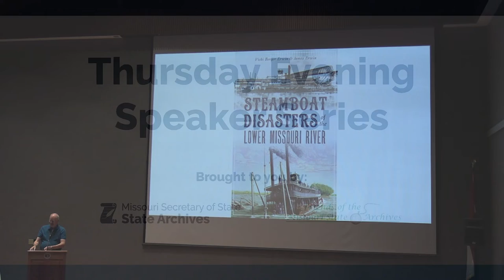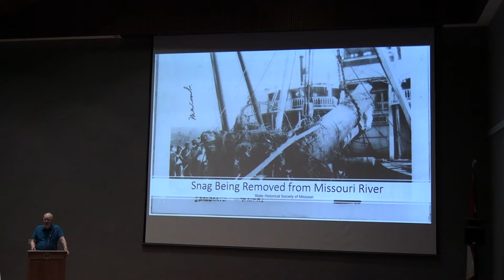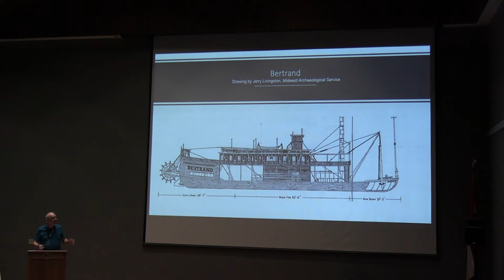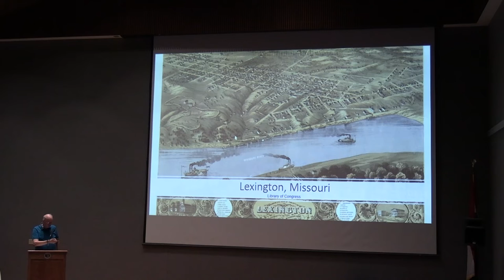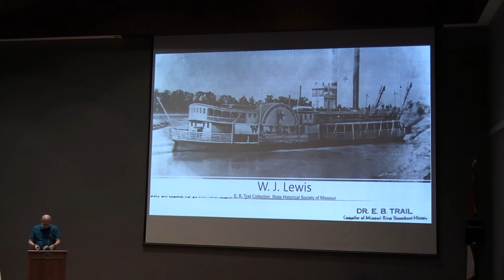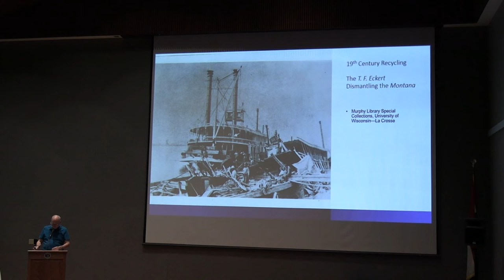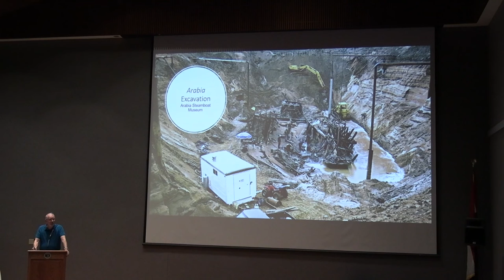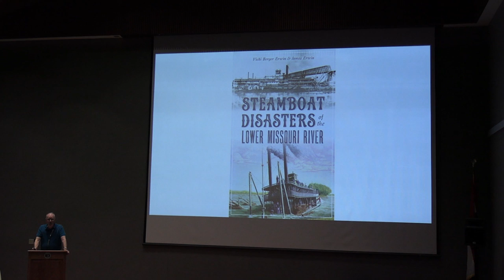Steamboat Disasters of the Lower Missouri River (recorded 09/29/2022)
During the 19th century, more than 300 vessels met their end in the steamboat graveyard that was the Lower Missouri River, from Omaha to its mouth. Although derided as little more than an "orderly pile of kindling," steamboats were, in fact, technological marvels superbly adapted to the river's conditions. Their light superstructure and long, wide, flat hulls powered by high-pressure engines drew so little water that they could cruise on "a heavy dew" even when fully loaded. But these same characteristics made them susceptible to fires, explosions and snags. Author James Erwin detail the perils faced on every voyage by steamboats, their passengers and crews.